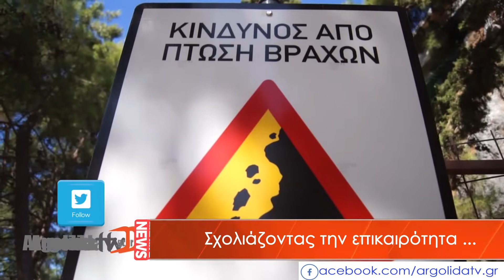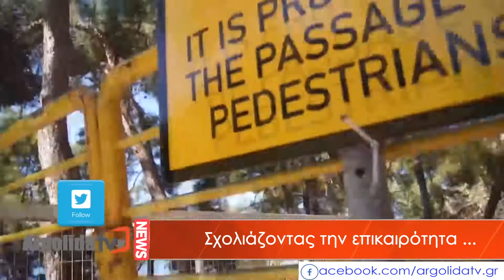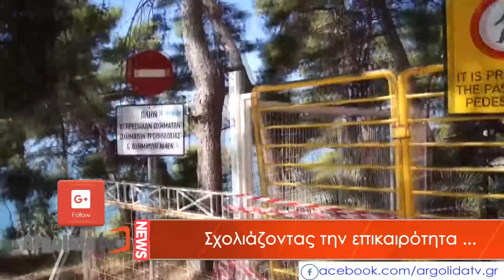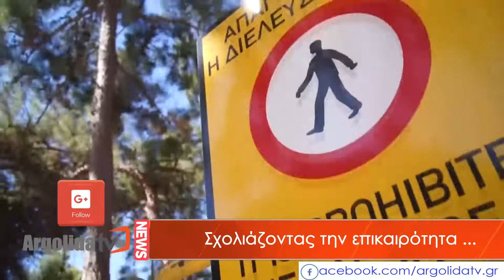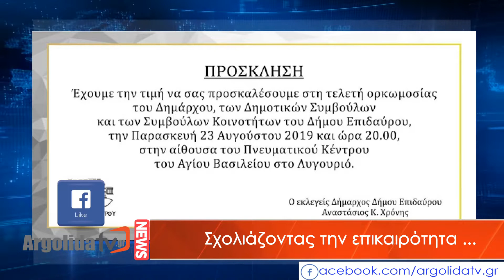ΜΕ ΤΟΝ ΑΓΓΕΛΟ 16- 8- 2019 MAGAZINO NEWS